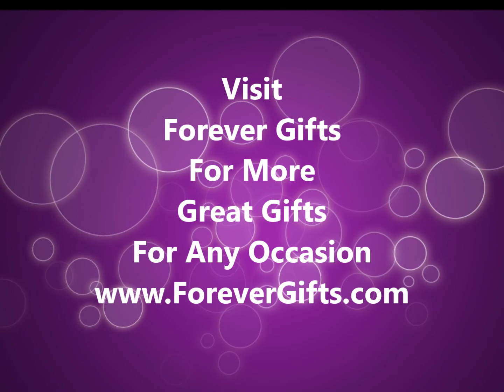Top 10 Unique Gifts for Housewarming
Get some ideas for truly unique housewarming gifts for that new homeowner or newlyweds. Visit Forever Gifts for more personalized and unique gifts ideas for every occasion